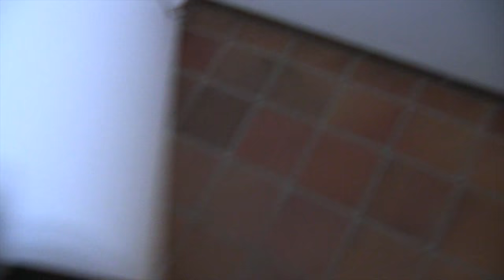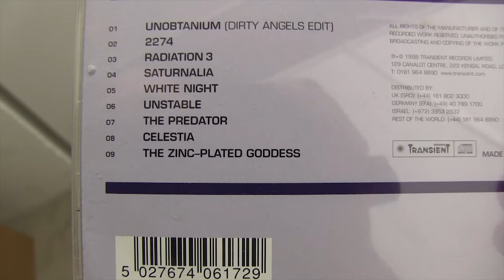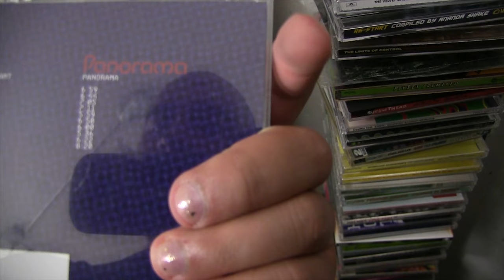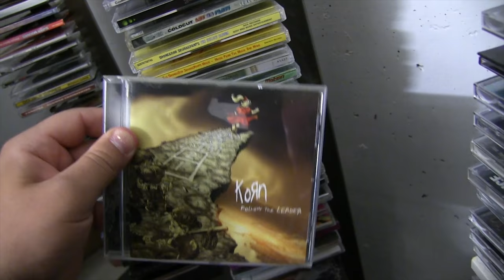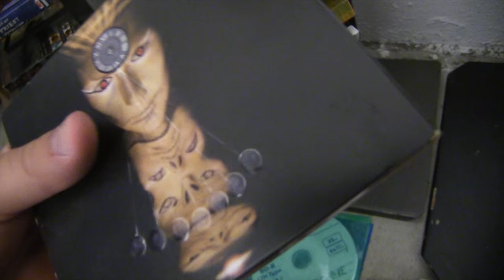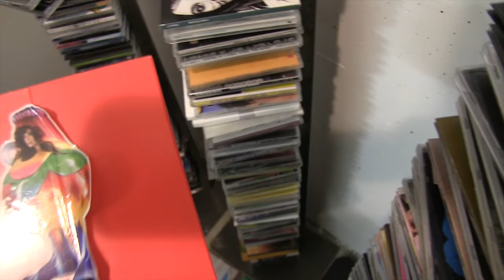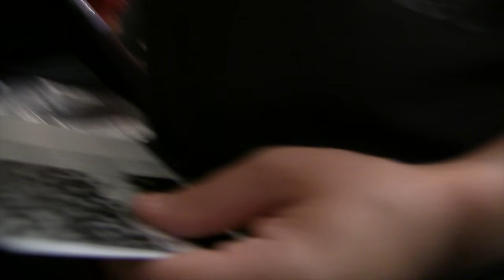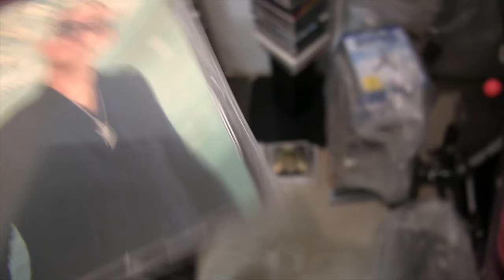My Music Collection Part 2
Ungültige Beschreibung, weil du mal wieder rumbitcht Youtube.